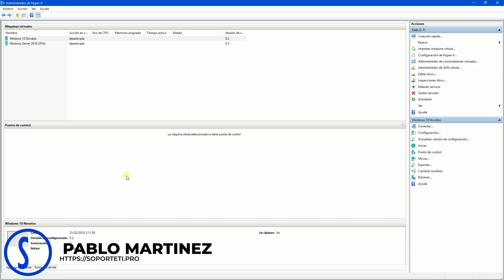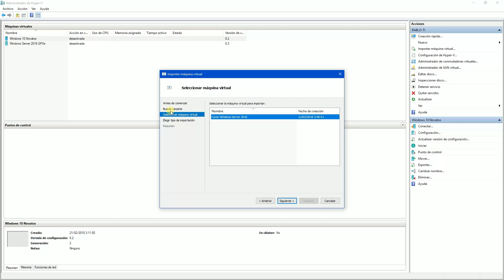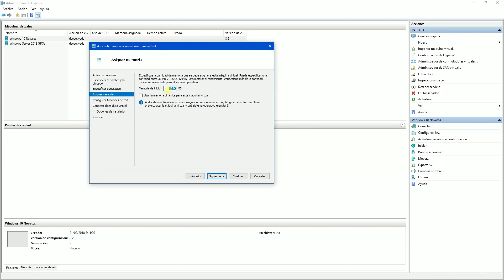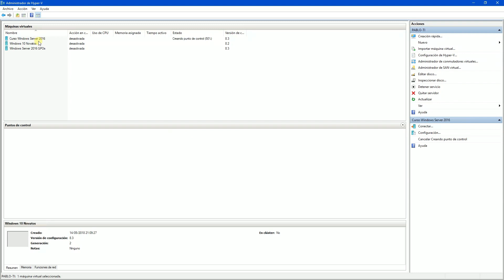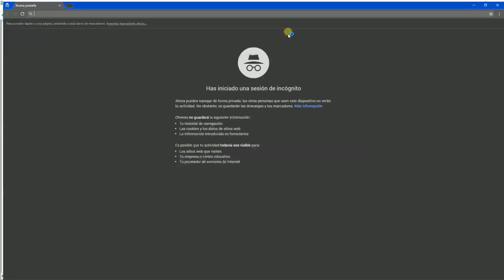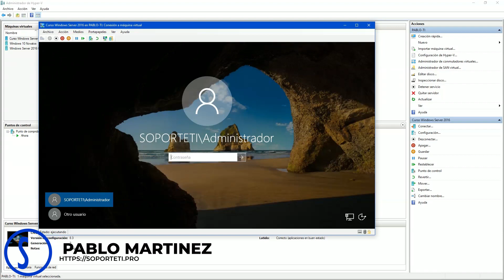Cochinadas virtuales - Recuperando VMs que no se quieren recuperar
Cuando importas una máquina virtual es porque la necesitas, pero, ¿Y cuando te da error? entonces, podemos proceder con técnicas poco técnicas para lograr nuestro objetivo!

Reconoce que alguna vez en tu vida has tirado de este tipo de métodos, eso de voy a copiarlo a ver si funciona, lo voy a poner aquí... sabes que no es la forma correcta, pero.. QUE MÁS DA!! en ese momento que funciona como sea, es una prioridad!!

Por todo esto el título del vídeo tan... explícito, porque esto son auténticas cochinadas TI!!! sea como sea, espero que os ayuden!!